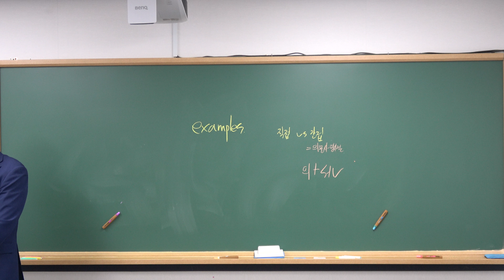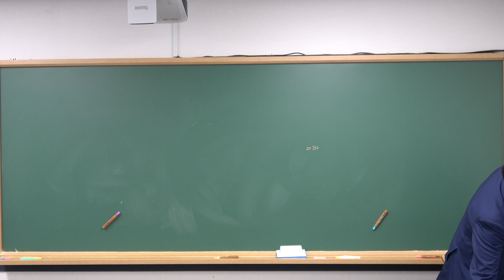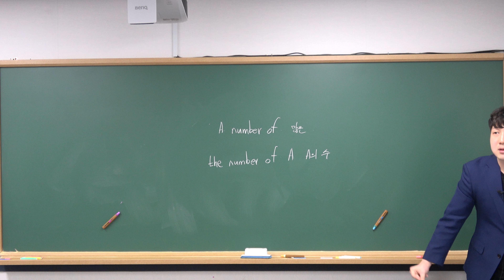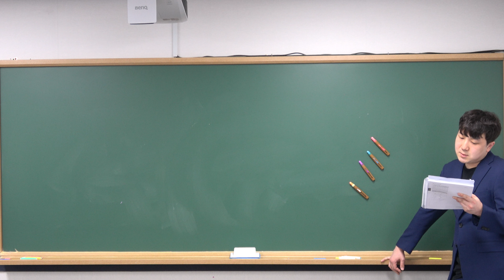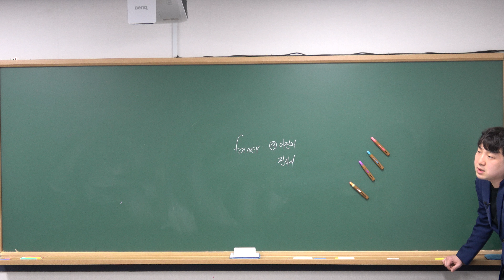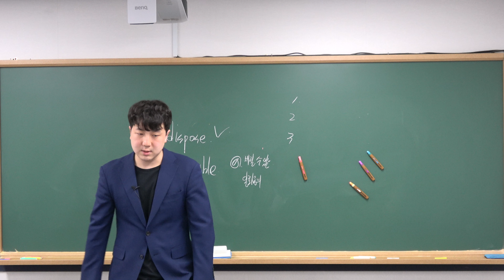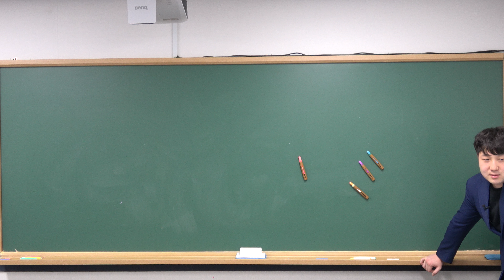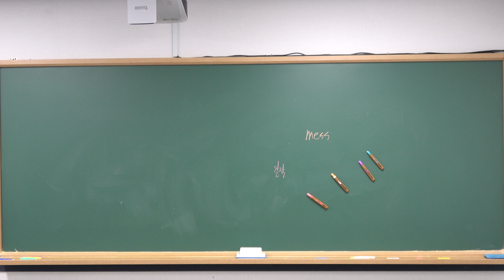[김포 장기동 영어학원] 04.12(금) 운유고, 제일고, 운양고 내신대비2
04.12(금) 운유고, 제일고, 운양고 내신대비 영상 입니다 :)